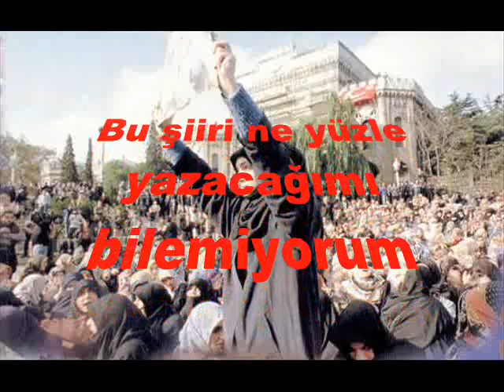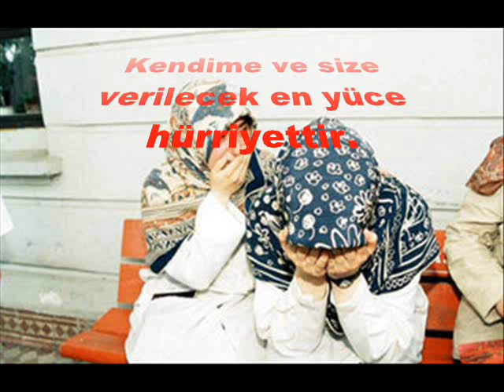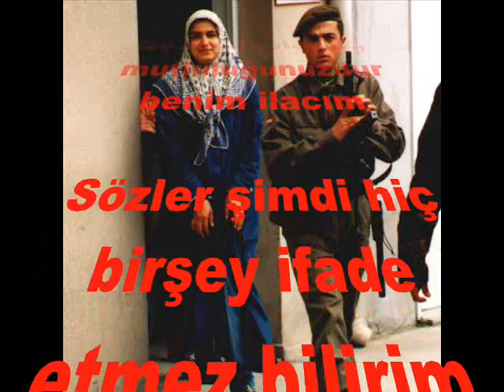Basörtü Siir - Af et Bacim - Ahmet Koc ( Damar )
Söz : Ahmet Koc